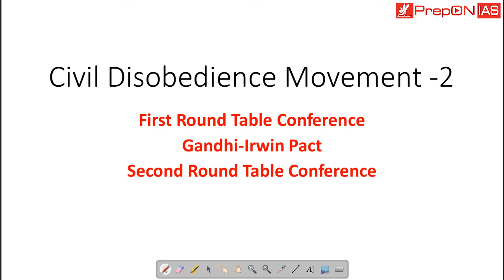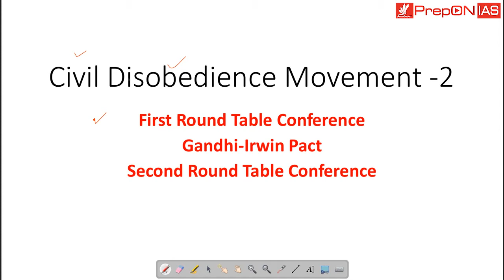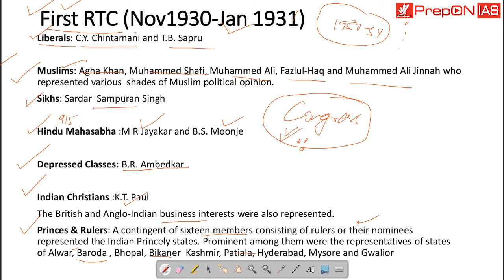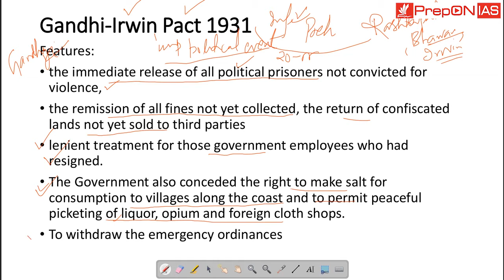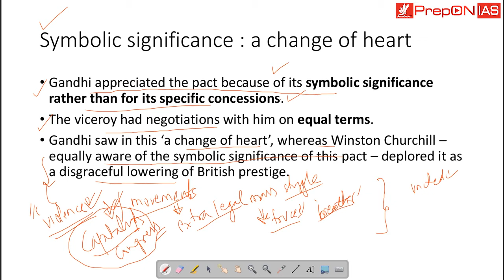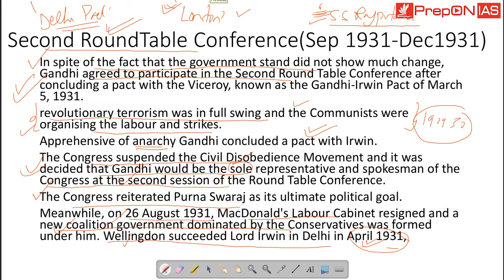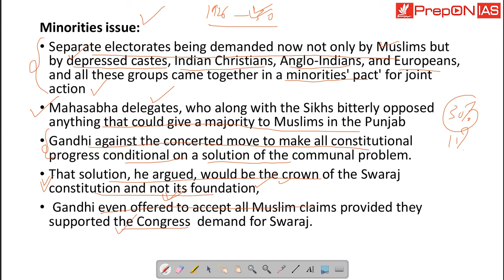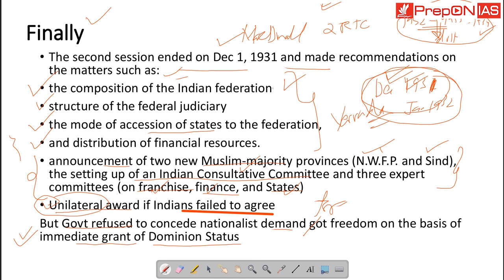PART:25 | Civil Disobedience Movement-2/ Round Table Conferences/Gandhi Irwin pact | RAHUL SWAROOP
The Gandhi–Irwin Pact was a political agreement signed by Mahatma Gandhi and Lord Irwin, Viceroy of India, on 5 March 1931 before the second Round Table Conference in London.Before this, Lord Irwin, the Viceroy, had announced in October 1929 a vague offer of 'dominion status' for British-occupied India in an unspecified future and a Round Table Conference to discuss a future constitution.The second Round Table Conference was held from September to December 1931 in London. This movement marked the end of the civil disobedience movement in India.Arrest of Abdul Gaffar Khan in April 1930 and Mahatma Karamchand Gandhi in May 1930 resulted in protests in Peshawar and Sholapur respectively.

"The Two Leaders"—as Sarojini Naidu described Gandhi and Lord Irwin—had eight meetings that totaled 24 hours. Gandhi was impressed by Irwin’s sincerity. The terms of the "Gandhi-Irwin Pact" fell manifestly short of those Gandhi prescribed as the minimum for a truce.

Below are the proposed conditions:

Discontinuation of the Salt March by the Indian National Congress
Participation by the Indian National Congress in the Second Round Table Conference
Withdrawal of all ordinances issued by the Government of India imposing curbs on the activities of the Indian National Congress
Withdrawal of all prosecutions relating to several types of political offenses (Rowlatt Act) except those involving violence
Release of prisoners arrested for participating in the Salt March
Removal of the tax on salt, which allowed the Indians to produce, trade, and sell salt legally and for their own private use